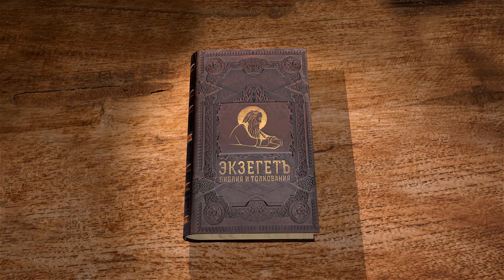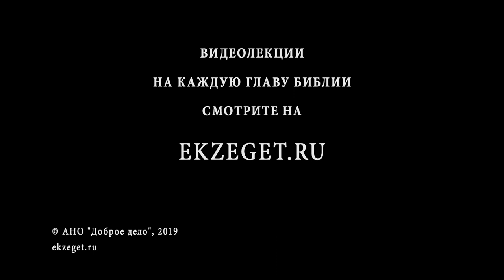Псалтирь. Псалом 117. Протоиерей Олег Стеняев. Библия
Псалом 117 используется в Пасхальных Богослужениях и на утрени: "Бог Господь и явися нам". Первая часть псалма призывает Израиль, дом Ааронов и всех боящихся Бога исповедаться Ему. Псалмопевец прославляет Бога за то, что на Него надеяться лучше, чем на всех людей, и пусть большая рать собралась на псалмопевца, именем Господним он воспротивился ей. Псалом несомненно содержит пророчество о Христе, ведь Сам Господь его процитировал в Евангелии: Он - Камень, который соделался главой угла. В чём проявилась сила десницы Господней? Какие врата открываются праведному? Какой великий день сотворил Господь? Слова "О, [Господи, ]спаси же" соответствуют еврейскому "осанна", и вместе с "благословен Грядый во имя Господне" составляют приветствие народа Христу, вошедшему в Иерусалим.